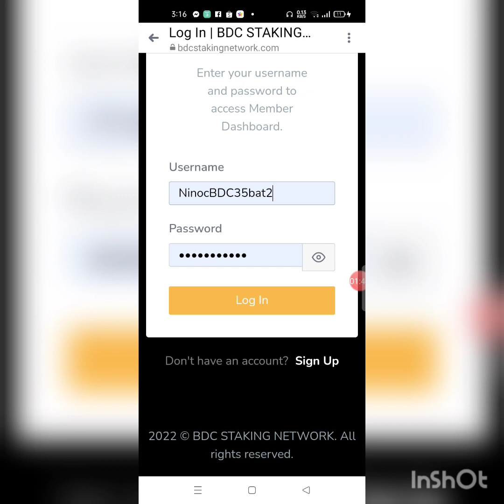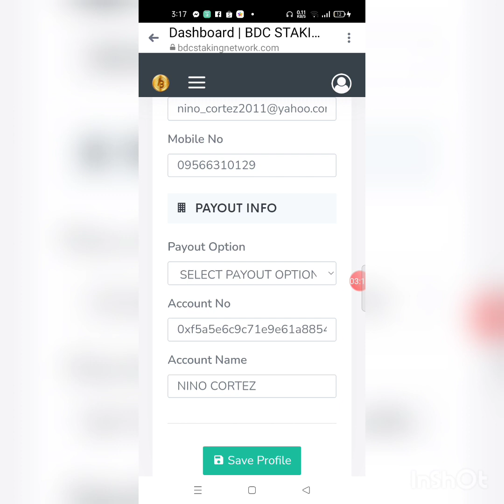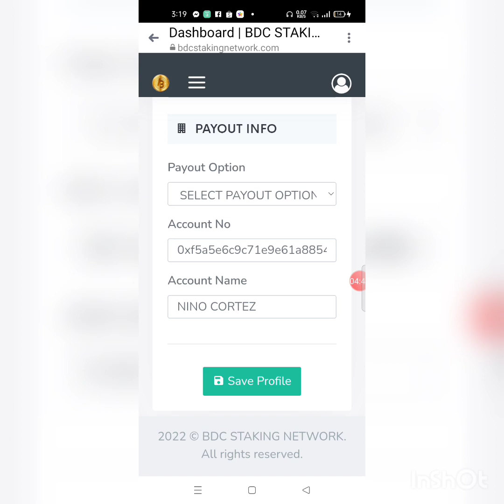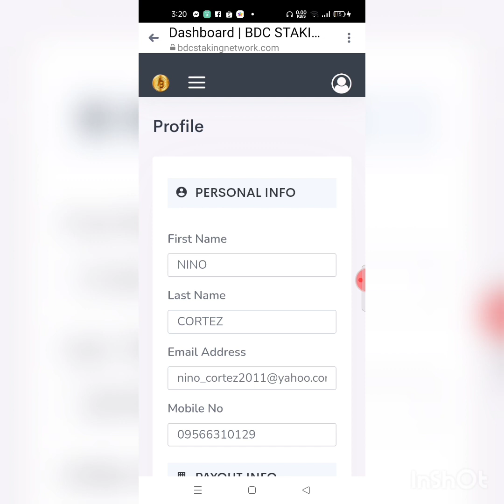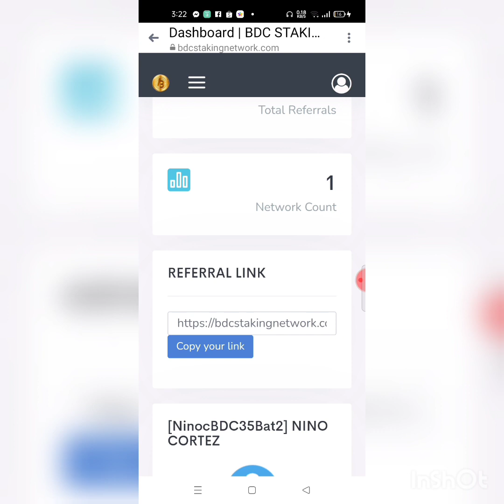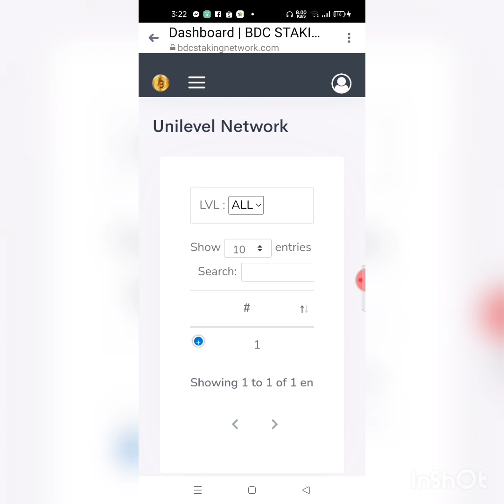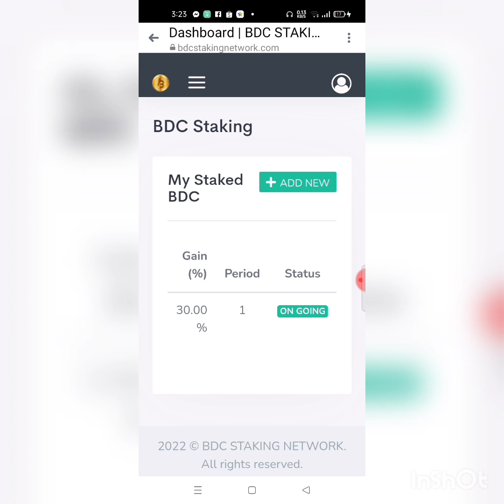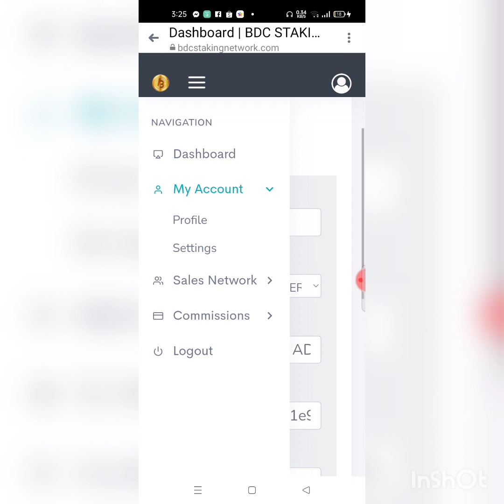BDC new Dashboard Update Aug.7, 2022